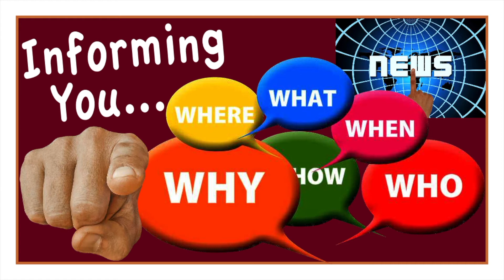Joint Meeting On Sheriff Held July 23, 2019: Some Clips...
There was plenty of back and forth on Tuesday, July 23, 2019 at the first meeting of Covington, Alleghany County and the Sheriff with respect to Sheriff's Dept. funding issues. Here are the most important sections of that lengthy discussion.